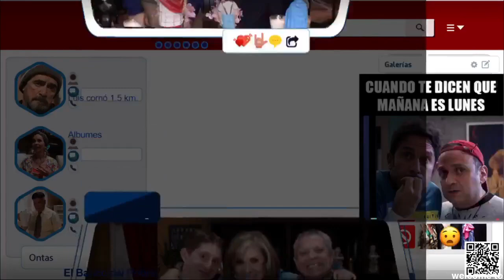Vecinos C13(Temporada 5): El desalojo - Completo HD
Germán decide irse del edificio, pues los vecinos quieren correrlo y descubre que Virginia lo engaña. Tras años sin pagar renta, les notifican a los López Pérez que serán desalojados; y el director Cuarón está interesado en un guión de Frankie.